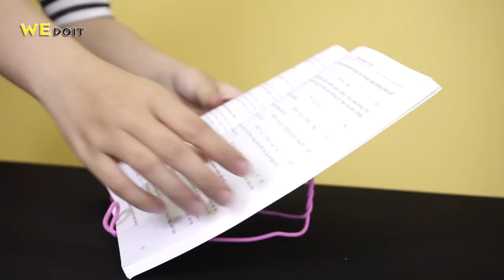22 Wire Hangers Life Hacks - Best DIY and Crafts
22 Wire Hangers Life Hacks - Best DIY and Crafts